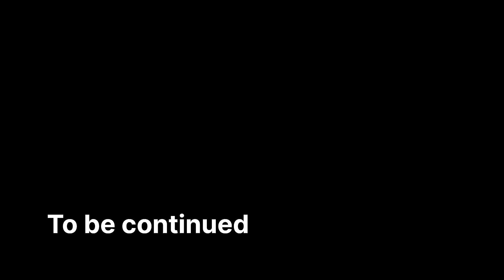Aaj Cycle Leke Chala Gaya Session Ke LiYe | Tinsukia Assam ITI